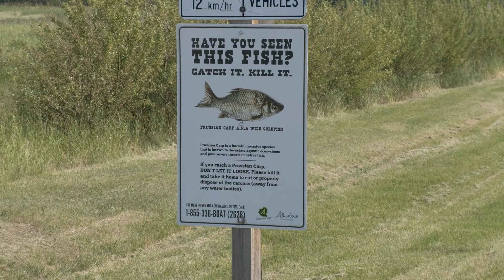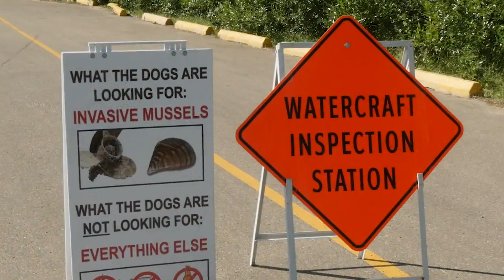Let's Curb Invasive Species entering out lakes and rivers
Invasive Species Awareness Week (ISAW) is taking place from Monday, February 28 to Friday, March 4, 2022. We can all play a part in preventing the spread of invasive species. In this video we meet a concerned angler who stopped the dumping of aquarium fish into a storm pond.